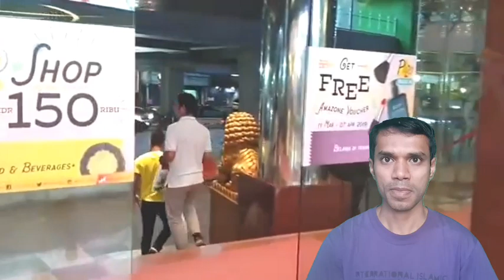Stasiun MRT Bundaran HI Connected Halte Bus Trans Jakarta @WalkingAroundIndonesia Bangladeshi Reaction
Walking Around ~ Stasiun MRT Bundaran HI Connected Halte Bus Trans Jakarta @WalkingAroundIndonesia Bangladeshi Reaction

Original Video :

Indonesia
Indonesia 2020
Indonesia Vlog
Indonesia Surabaya
Indonesia geography
Indonesia All Island
Jakarta 2020
Jakarta SCBD
Wonderful Indonesia
Wonderful Java
Bali Wonderful
Bali 2020
Bali vlog
Bali all resort name
Bali tour
Bali travel
Bali memorable
reaction jakarta
reaction Surabaya
reaction batam
reaction indian
reaction Malaysian reaction Pakistani
reaction Bangladeshi
reaction Indonesian
reaksyen reaksyen reaksyen reaksyen
Bangladeshi reaction
Bangladeshi people
Bangladeshi video
Bangladeshi English
Bangladeshi YouTuber
Bangladeshi Guy
Bangladeshi reaksyen
Bangladeshi foods
Bangladeshi music
Bangladeshi vlog
Al Hafiz